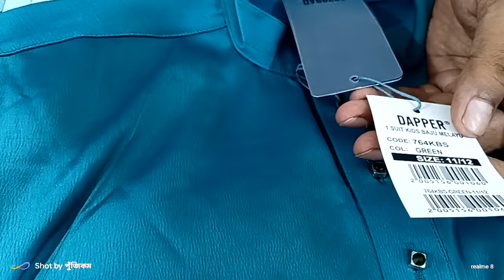100% এক্সপোর্ট মালয়েশিয়ান কুর্তি🔥200-300% প্রফিটের প্রোডাক্ট ❤01732730604 & 01766622526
100% এক্সপোর্ট মালয়েশিয়ান কুর্তি🔥200-300% প্রফিটের প্রোডাক্ট ❤